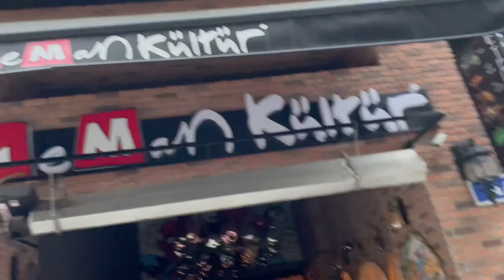CORONA TESTI OLDUM! ISTANBULDAKI SON GÜNLERIM